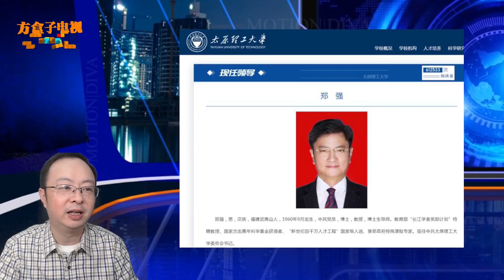大V转发香港媒体文章“网红教授”郑强被举报，当事人辟谣要维权